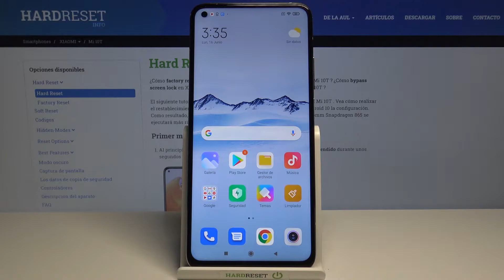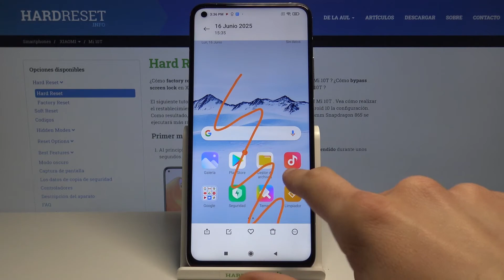¿Cómo hacer una captura de pantalla en XIAOMI Mi 10T? - tomar captura, capturar pantalla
Si quieres tomar una captura de pantalla en tu XIAOMI Mi 10T, sigue nuestro tutorial y aprende cómo capturar la pantalla en tu dispositivo XIAOMI. Quédate con nosotros para aprender la combinación de teclas que te permite capturar la pantalla inmediatamente.

¿Cómo tomar una captura de pantalla en XIAOMI Mi 10T? ¿Cómo realizar una captura de pantalla en XIAOMI Mi 10T? ¿Cómo capturar la pantalla de XIAOMI Mi 10T? ¿Cómo guardar la pantalla de XIAOMI Mi 10T? ¿Dónde se guardan las capturas de pantalla en XIAOMI Mi 10T? ¿Cómo editar una captura de pantalla en XIAOMI Mi 10T? ¿Cómo eliminar una captura de pantalla de XIAOMI Mi 10T?